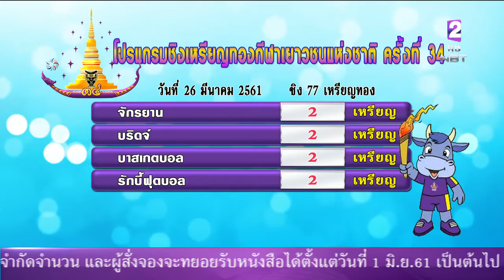ข่าวกีฬา 25 มี.ค. 61